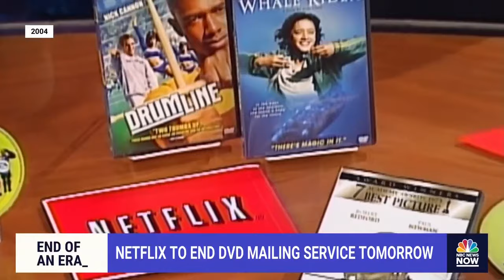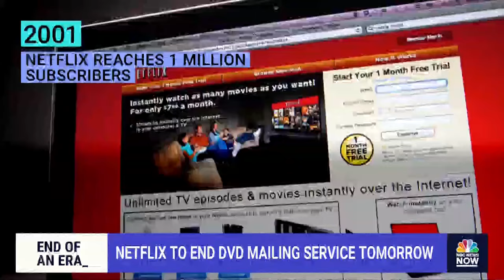Netflix to end DVD mailing service after 25 years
After 25 years of shipping out physical DVDs, Netflix is ending their mailing service. As a thank you to loyal subscribers, Netflix offered a final shipment of ten DVDs for customers to keep. NBC News' Noah Pransky takes a look back at the service that put the company on the map.